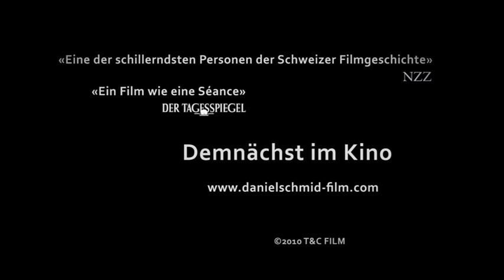Daniel Schmid Le chat qui pense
Mein großartiger Film.
"Ein Film wie eine Séance"